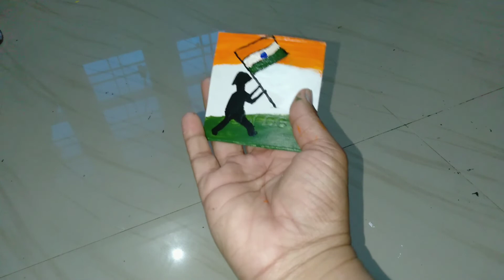Independence day drawing/soap cover/ easy craft